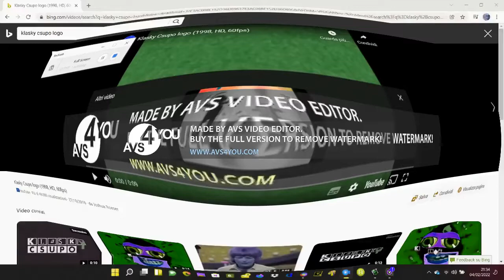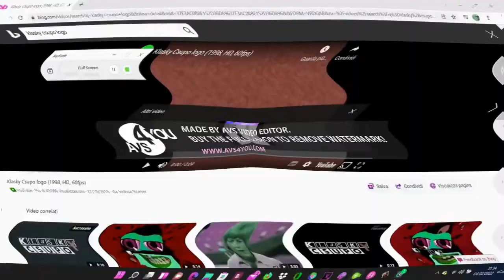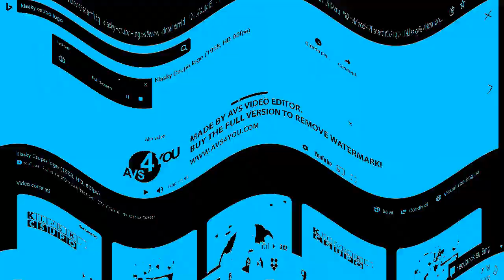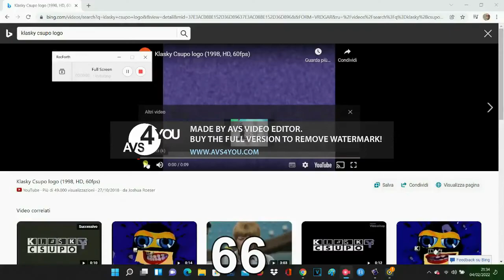What A Fuck Csupo AVS Effects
AVS the video editor thats me